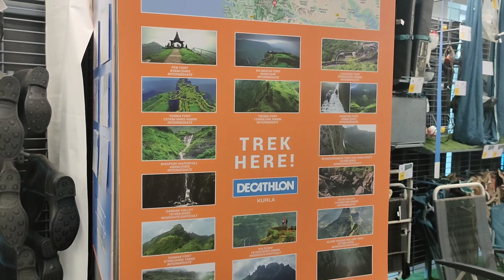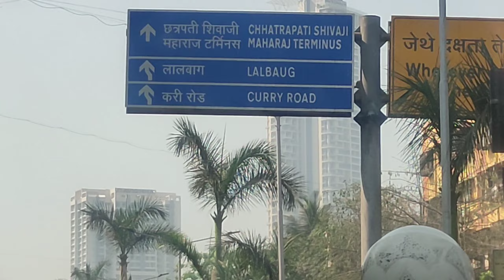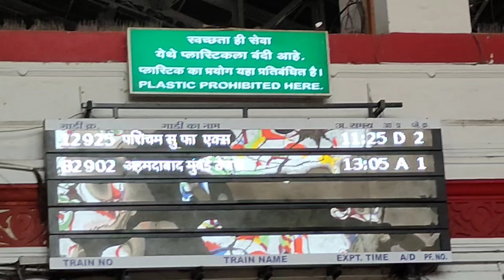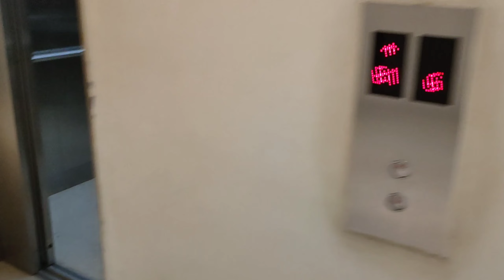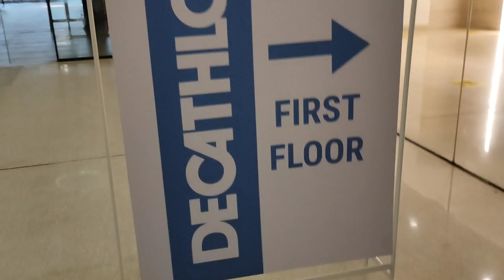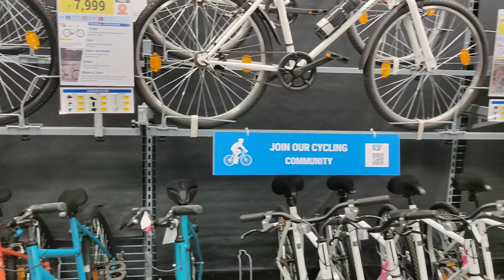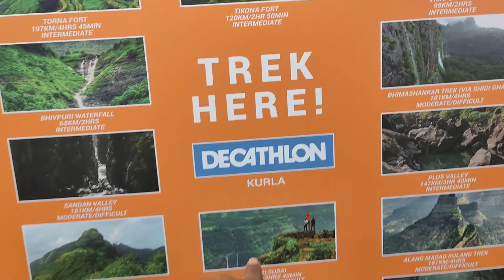Nani mumbai seh delhi gye😢 // decathlon tent 2 person //sunday vlog // camping tent ⛺best price sv23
hello everyone.

day in my life
Sunday vlog
New tent